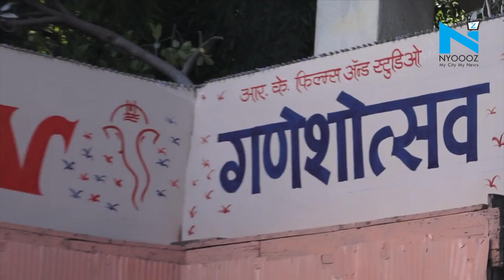Kapoors celebrate Ganesh Utsav at RK Studios for the last time